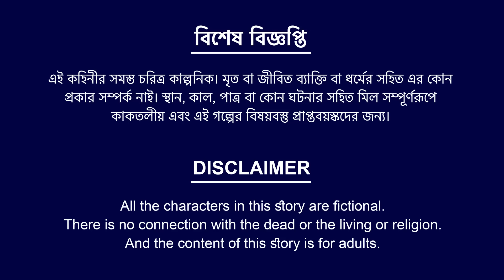চোরের বউয়ের জটা | Hair Braid | Bangla Cartoon Golpo | Bengali Moral Stories | ধাঁধা Point